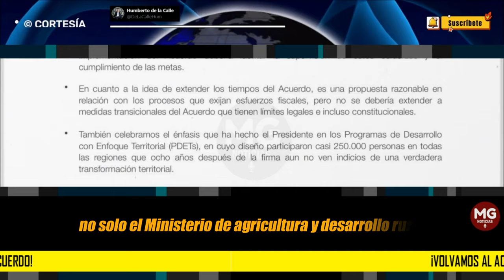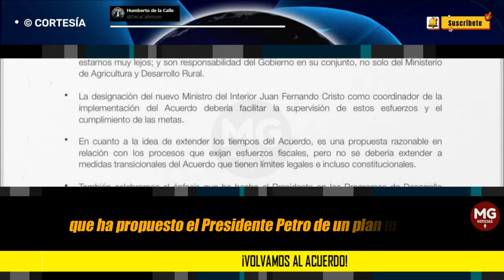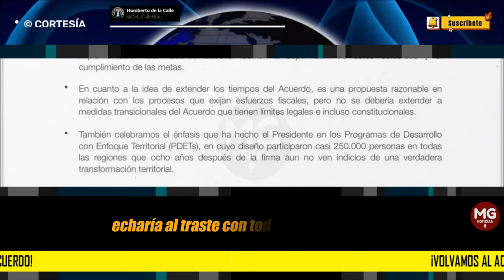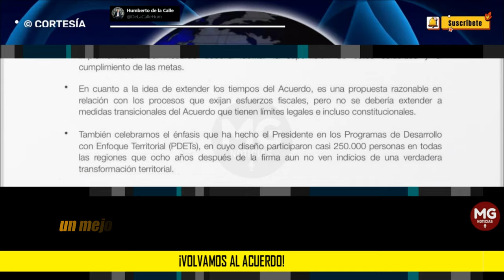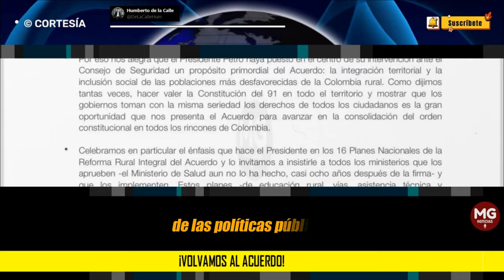URGENTE COMUNICADO HUMBERTO DE LA CALLE ✔️ ¡Volvamos al Acuerdo!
Comparto comunicado a propósito de la reciente intervención del Presidente en el Consejo  de Seguridad de la ONU sobre la implementación del  Acuerdo de Paz.